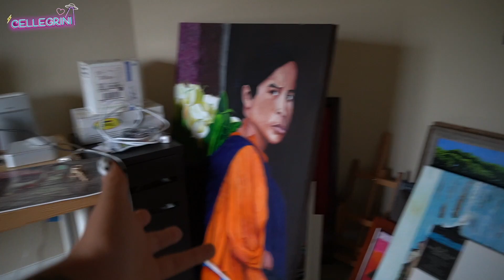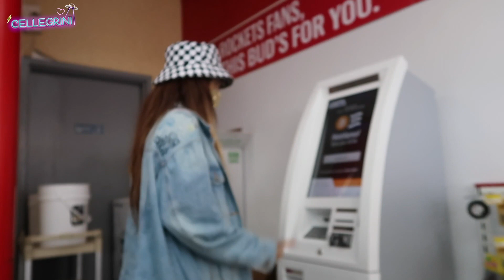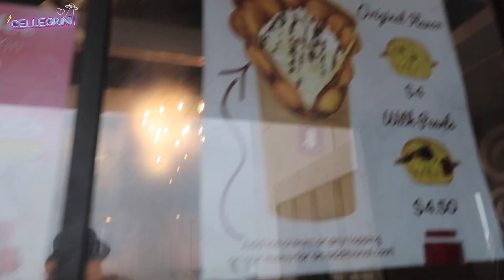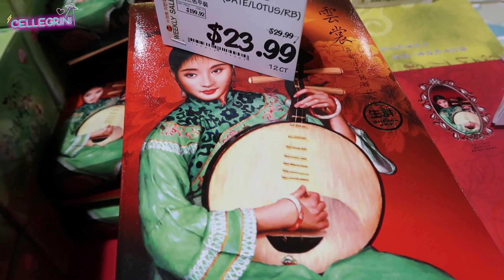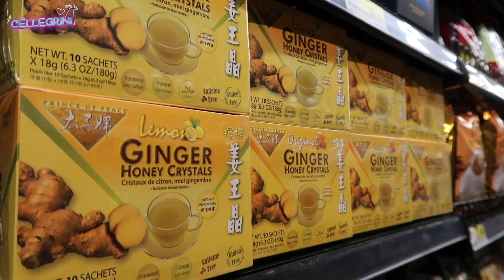COMIENDO CON UN 1 DÓLAR EN USA PARTE 2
Como que ya me gusto estar pasando hambre por todos lados jajaja pero se los juro que me encanta grabar estos videos y que ustedes me acompañen.